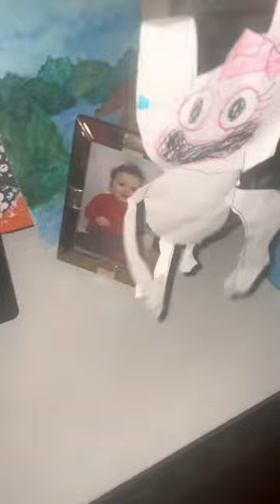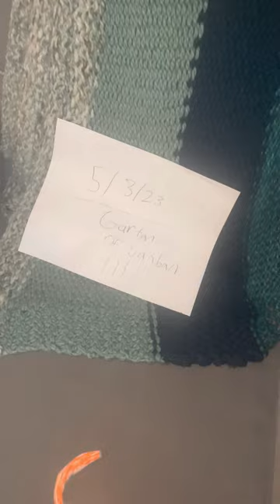5/3/23 Garten of Ban ban3